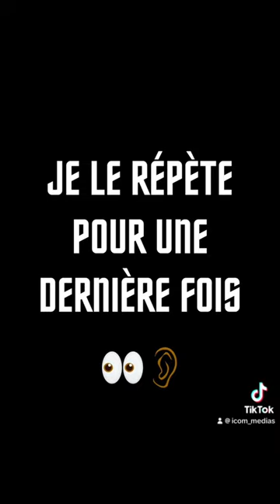L'HEURE EST GRAVE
Exode 3 :7"...J’ai vu la souffrance de mon peuple qui est en Égypte et j’ai entendu les cris qu’il pousse devant ses oppresseurs. Oui, je connais ses douleurs. 8.Je suis descendu pour le délivrer de la domination des Égyptiens... 9.Maintenant, les cris des Israélites sont venus jusqu’à moi, j’ai aussi vu l’oppression que leur font subir les Égyptiens. 10.Maintenant, vas-y, je t’enverrai vers le pharaon et tu feras sortir d’Égypte mon peuple, les Israélites."
1 Samuel 17:45"David dit au Philistin : Tu marches contre moi avec l'épée, la lance et le javelot ; et moi, je marche contre toi au nom de l'Éternel des armées, du Dieu de l'armée d'Israël, que tu as insultée."